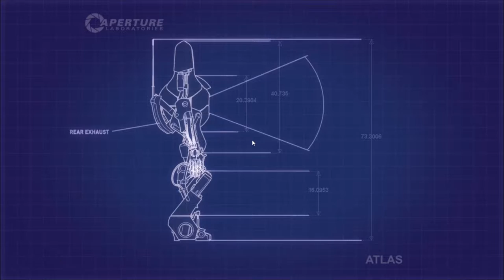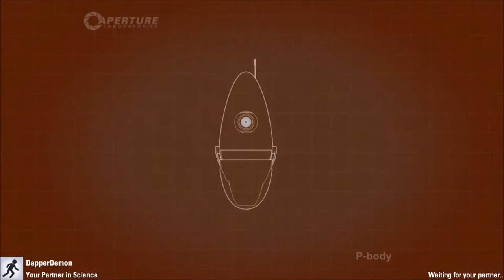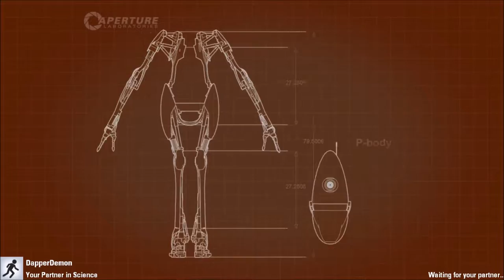Portal 2: Multiplayer Campaign Ft. DapperDemon #4 | Bridges of Anguish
This is largely UNEDITED footage from a night Dapper and I played Portal 2. We went through the game in one sitting, so any advice will be promptly ignored by past Blubber and Dapper. Also, I left most of our obnoxious failures and idiocy in the video, so...well...just expect to get irritated at us. I mean, I was getting pretty frustrated at myself just editing the video, so yeah.